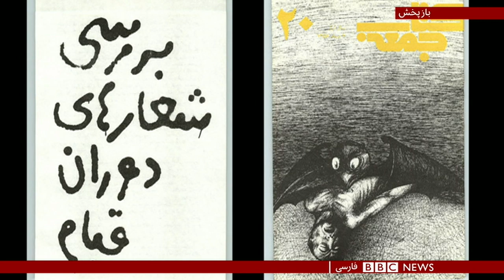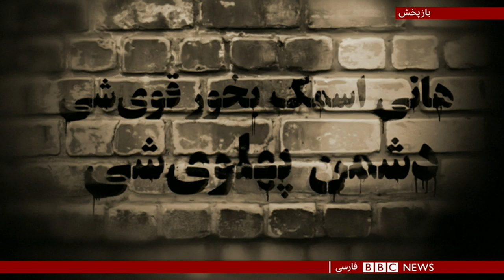شعار‌های انقلاب ۵۷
چهل سال پیش انقلابیها در ایران با شعارهایی بر سر کار آمدند که ترکیبی از کلامهای تند، نوید دهنده و گاهی فریبنده بود. در اعتراضات سالهای اخیر اما، شعارهای تازه ای در خیابانهای ایران شنیده می شود با خواسته هایی کم و بیش تازه. "مرگ بر شاه" جایش را به "مرگ بر دیکتاتور" داده، آرمان خواهی جایش را به مطالبات معیشتی داده و ایستادن در برابر طبقه حاکم، شکلی دیگر پیدا کرده با محوریت تقبیح فساد تنیده در یک طبقه حاکم دیگر. این سرخوردگی که بخش بزرگی از مردم را در ایران به فریاد و اعتراض واداشته، چقدر شبیه اعتراضهایی است که به انقلاب منجر شد؟ فصل مشترک خواسته معترضان آن روز و معترضان این روزها چیست؟
کاوه مشکات گزارش می‌دهد.